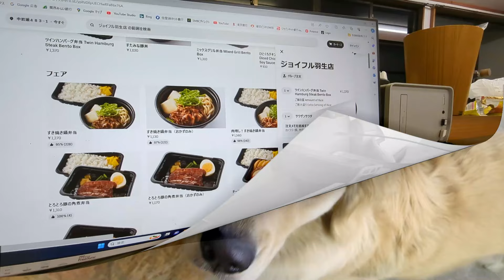もはや早上がりに感動はない。ゴールデンレトリバー